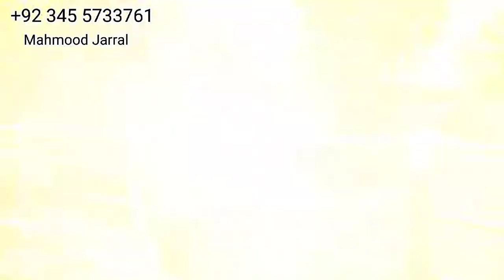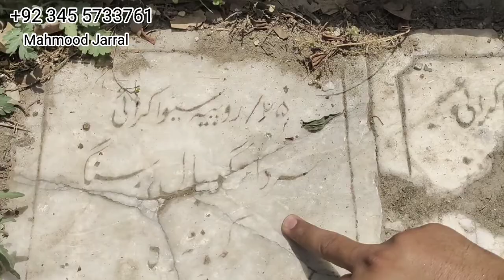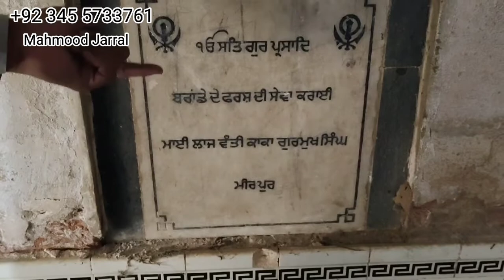200 Year Old Gurdawara in Bhimber AJK( Vlog at old Gurdawara)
Is Video main Sikh Bhaio ka Ek Porana Gurdawara Jo k 1947 se phle ka hai Dikhaia gaya hai. Umeed hai apko ye video pasand ae gi
Background Music on this video and Credit to
Song Mortals
Artist Warriyo, Laura Brehm
Second Music